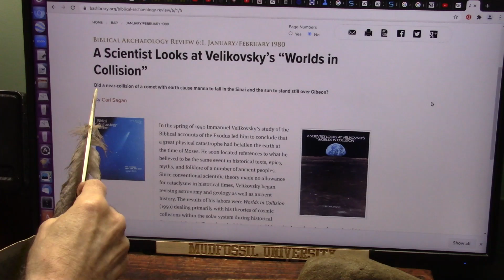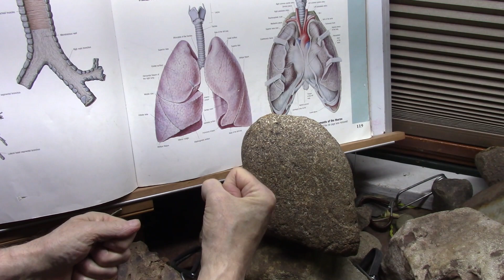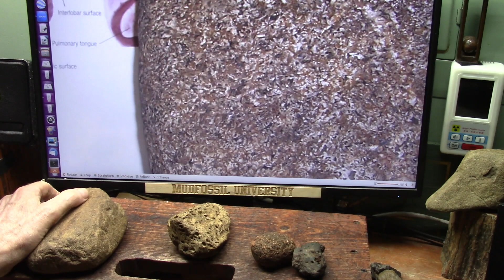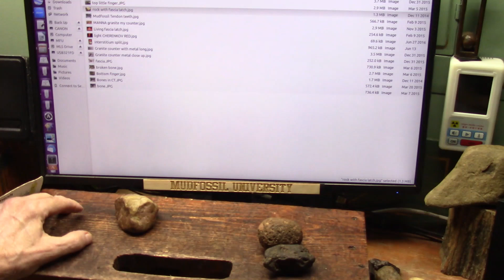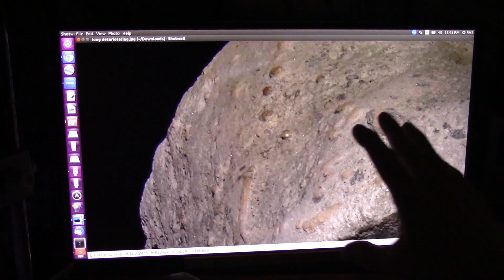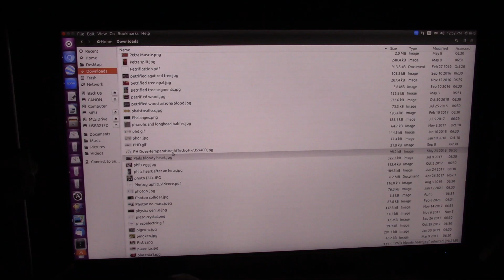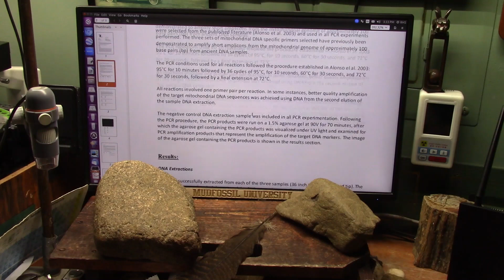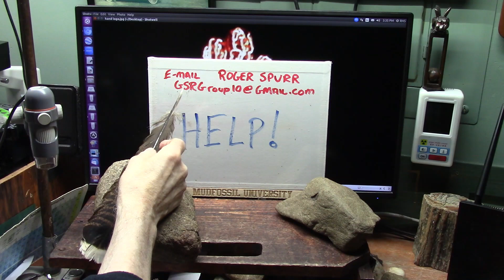Soft Tissue Preservation Explained due to a Hot Salt Water Long Duration Flood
Rocks are now a new Science and not traditional Geology but Biogeology or Bigology (you vote on which). it is a matter to be studied because biology plays a part.